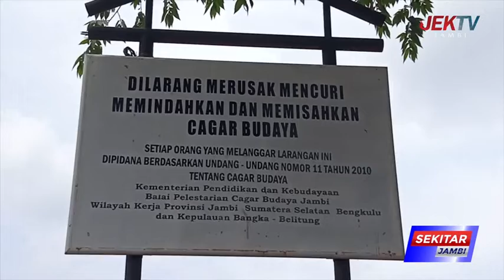CANDI SOLOK SIPIN SITUS BUDAYA UMAT BUDHA SEPI AKTIVITAS